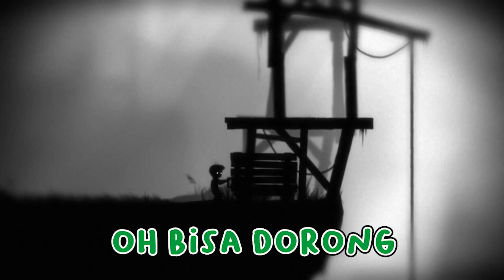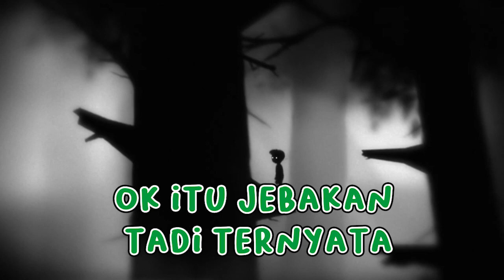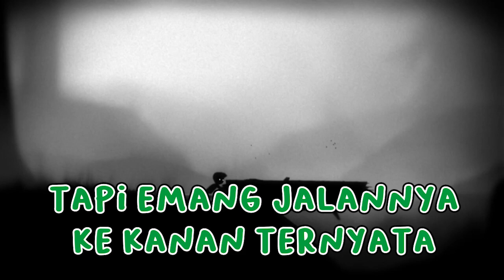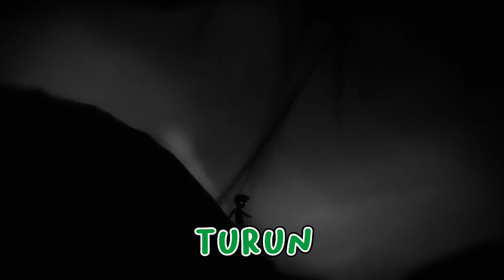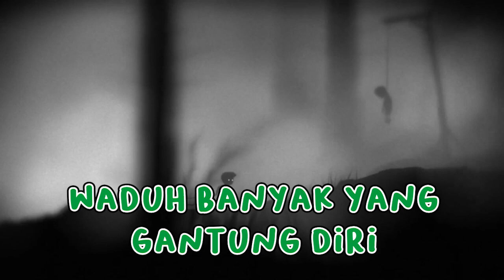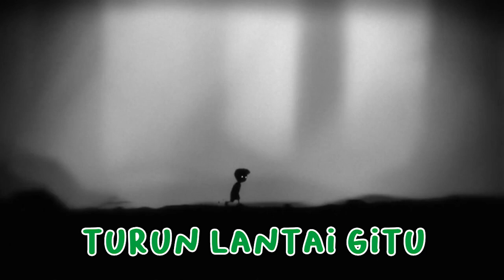Gw jadi pocong di game ini- Limbo #1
Kali ini gw coba main game limbo, limbo itu nama orang atau ada arti lain ya?

Limbo
Genres: Horror

{Credit}
Editor : Apin
Checker: Apin
Title & Description:Apin